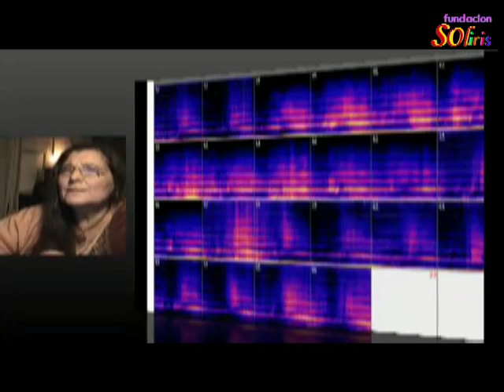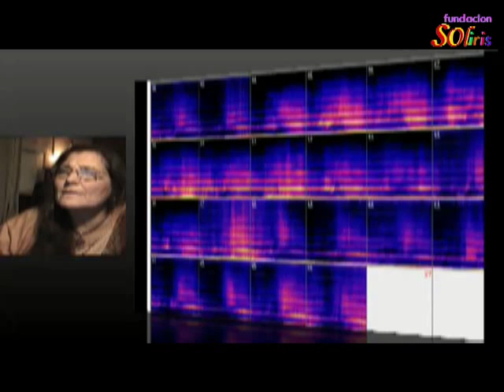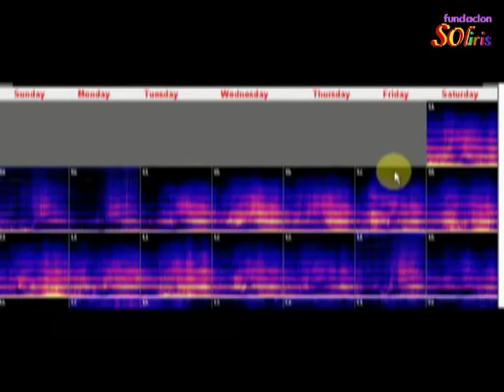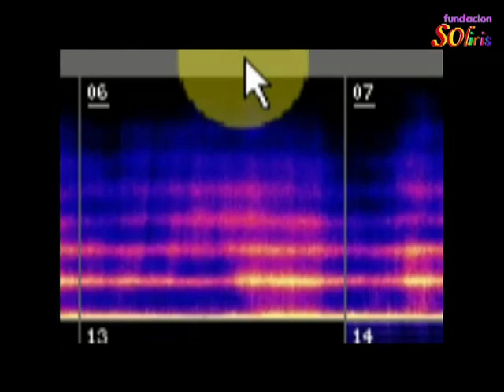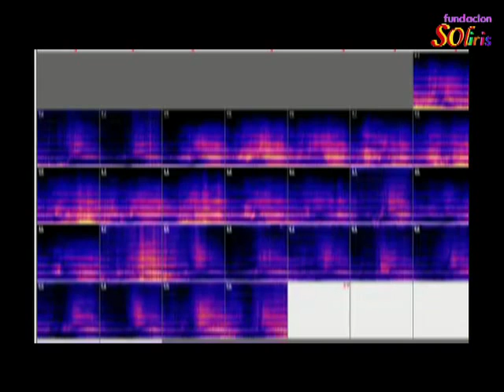La TIERRA y el AMOR AnnetteDeyhle envTV27Ene 4de6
PROGRAMA de SOLirisTV del 27 de enero
LA TIERRA Y  nuestras emociones de AMOR
 con Annette Deyhle
es geóloga y geoquímica marino. Forma parte del equipo de Iniciativa de Coherencia Global y coordinadora de la investigación para el Instituto de HeartMath.
información en español del Proyecto Iniciativa de Coherencia Global
MEDICIONES DE LA RESONANCIA SCHUMANN Y LOS SERES HUMANOS,
Nos lo ha contado Annette Deyhle Phd. que es la persona encargada de recoger y medir los datos de varios magnetoscopios repartidos por la Tierra. La meta es tener 12 repartidos por todo el mundo y medir
EL IMPACTO QUE TIENEN NUESTRAS EMOCIONES EN LA MADRE TIERRA... Podríamos decir que el AMOR y el DesAmor la influye especialmente. Este fue el tema de nuestra última entrevista con SOLirisTV con Annette Deyhle Phd de la INICIATIVA de COHERENCIA GLOBAL.
Ya hay evidencias empíricas de que podemos calmar los terremotos e incluso predecirlos. Estas mediciones se están haciendo con Magnetoscopios el principal está en California, USA, acaban de montar uno en Saudi Arabia y otro en Inglaterra.
¿PODREMOS AYUDAR A APACIGUAR LOS MOVIMIENTOS DE LA TIERRA?
Al parecer si podemos, ya hay pruebas y evidencias científicas.